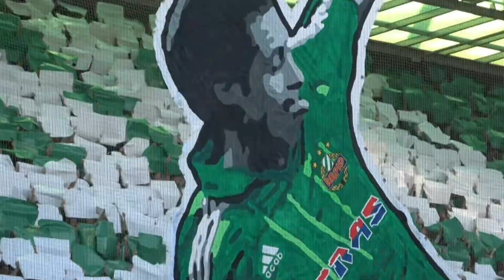337. Wiener Derby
Hier könnt ihr mir gerne Videos eurer Fan-Szene zusenden (Ö. Bundesliga, Kreisliga, usw...)

Danke fürs ansehen des Videos ich hoffe ihr lasst ein Like und ein Abo da,